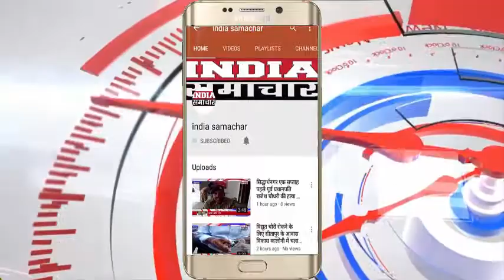आगरा में एक बार फिर तेज हवाओ ने तूफान का रूप लिया, देखते ही देखते हवा हुई विकराल